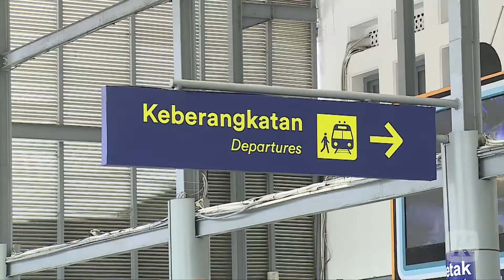Hari Ini Stasiun Senen dan Bandara Soekarno Hatta Dipadati Pemudik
98 persen tiket kereta api jarak jauh habis terjual hingga hari raya Idul Fitri. PT KAI mengimbau agar calon penumpang berangkat sesuai jadwal. Adapun jumlah penumpang yang diberangkatkan dari Stasiun Pasar Senen pada Kamis (28/4/2022), mencapai 17.200 penumpang.